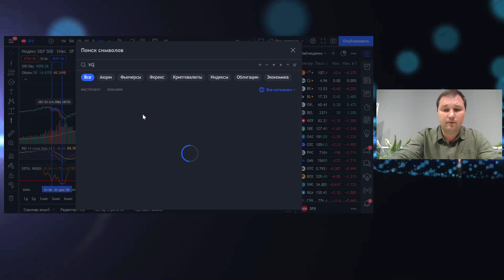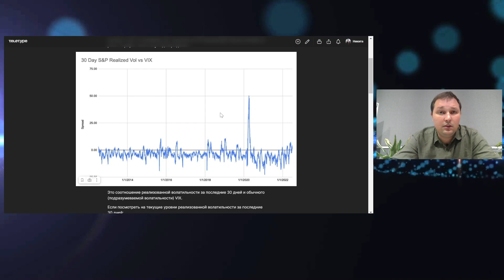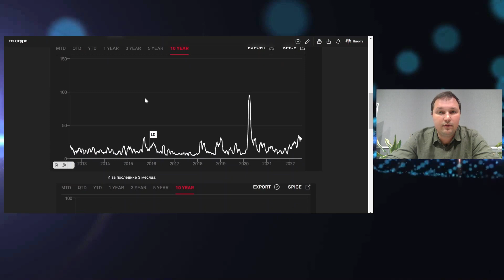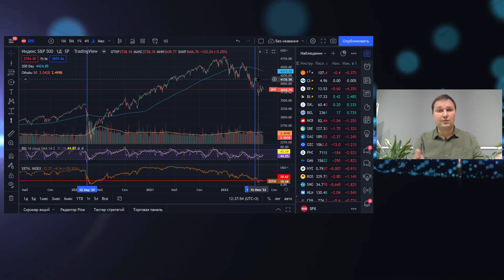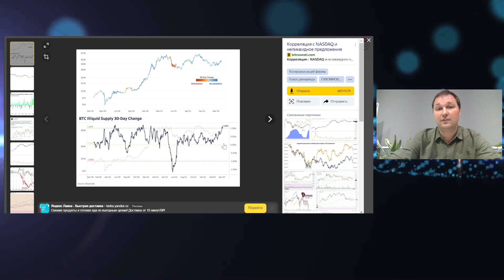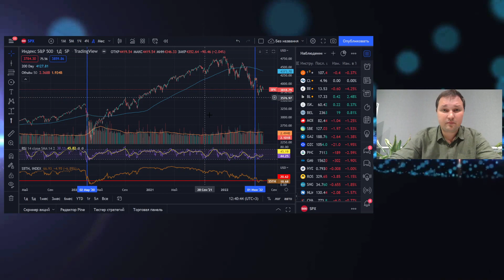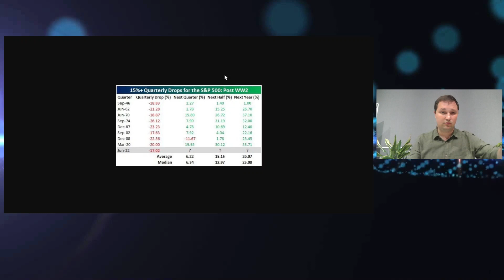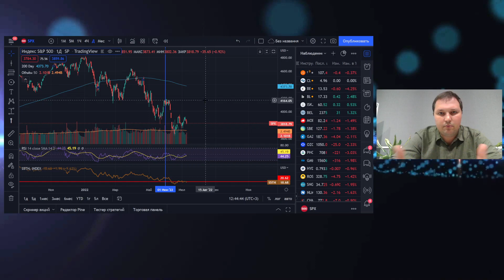Какие акции покупать? Во что инвестировать в кризис? Когда будет рост?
Многие уже устали от того, что все постоянно падает. Акции падают, облигации падают, доллар падает! Когда будет конец? В этом ролике мы ответим на вопрос, что можно ожидать от инвестиций в ближайшее время! Много статистики и информации.